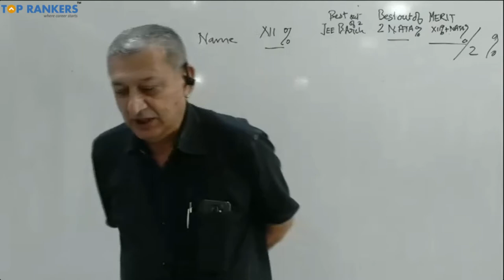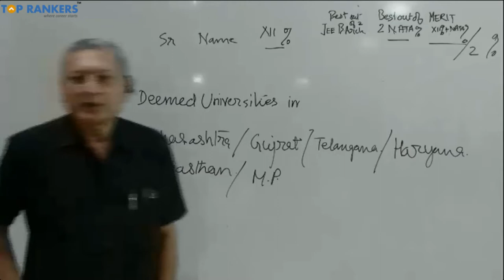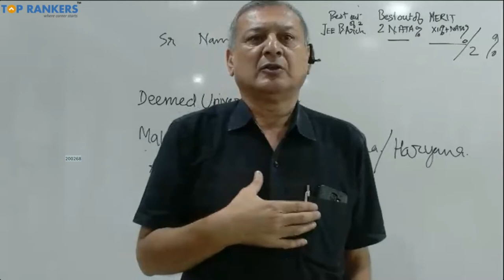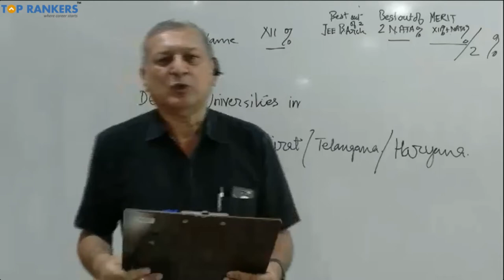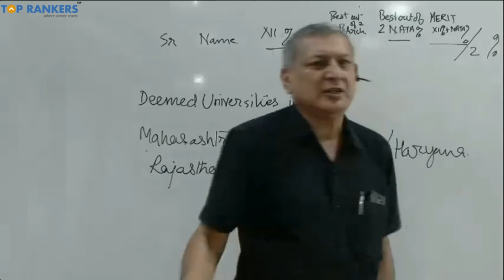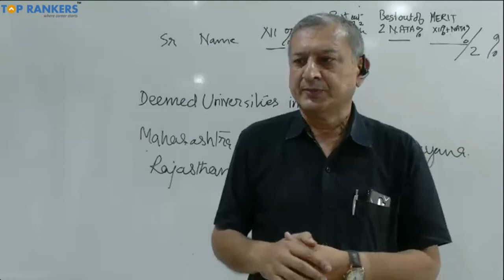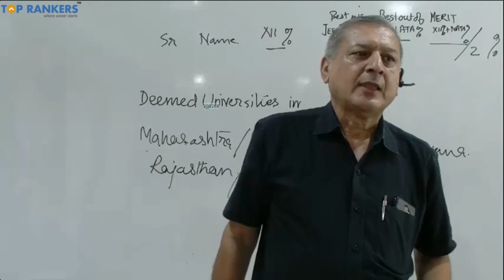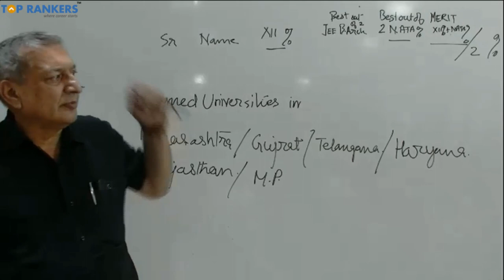NATA Counselling 2019 | NATA Counselling Procedure For Qualified Candidates | Rajendra Bhatia Sir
NATA 2019: Complete Counselling Procedure of NATA 2019.Check Step by Step Full Details For All Your Queries.

NID, NIFT & UCEED Live Online Coaching by Design IFAAA |
Design GOLD